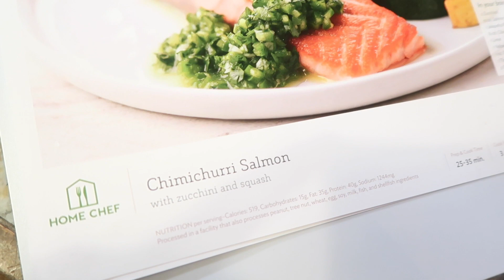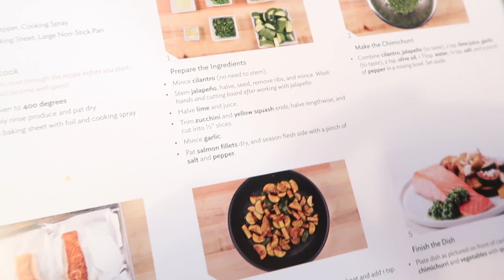What I Eat In A Day; Mommy Edition | Quick & Easy Meals for Busy Mama's!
Home Chef is a meal delivery service supplying weekly deliveries of fresh, perfectly portioned ingredients and chef-designed recipes. Click the link for $30 off of your first order of Home Chef using my code MEGAN30OFF !

Some of you are curious as to what I eat throughout my day, so today I filmed it! All of these meals are quick & busy mom proof. The one that took the longest was dinner and it wasn't even that long. Only about 15 minutes! They are all simple things that can be whipped up in no time. If I can skip out on the grocery store and get food delivered right to my door, you can count me in! I don't have much free time so when I already have my meals pre bagged and ready to just start cooking I love it. I hope you guys enjoy and get some motivation from this & decide to try out Home Chef & everything they offer!

Social Media/Other Links:

Twitter! @LifeWTheGreens
Instagram! @lifewthegreens
My planner channel! YouTube.com/love2planxo
Etsy Shop!

You can send mail to:
Megan & Joel Green